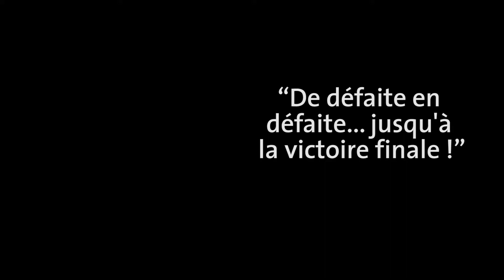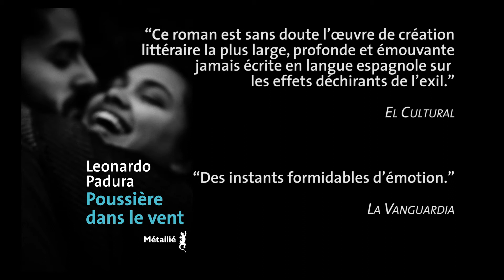Poussière dans le vent de Leonardo Padura - Rentrée littéraire Métailié 2021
Découvrez Poussière dans le vent de Leonardo Padura, le premier roman de notre rentrée littéraire 2021 !